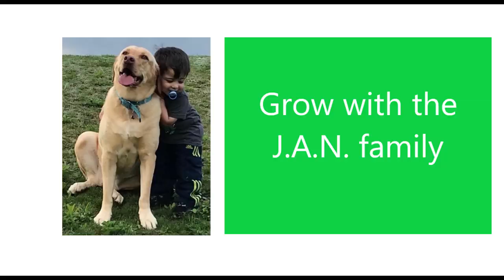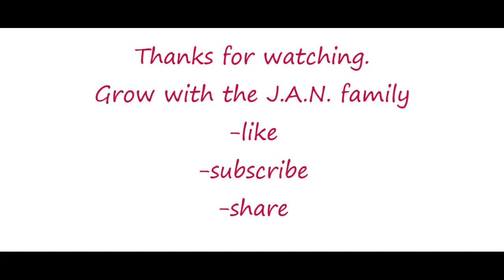Ullaallaa Official Video | Rajinikanth | American Reaction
This is our first reaction video for Rajinikanth (Thalaivar) but it will not be our last!